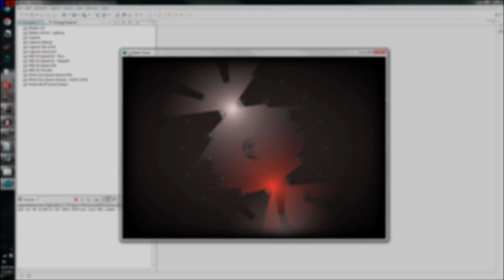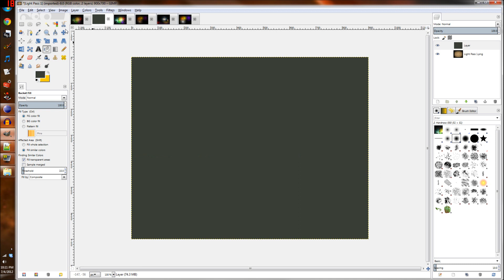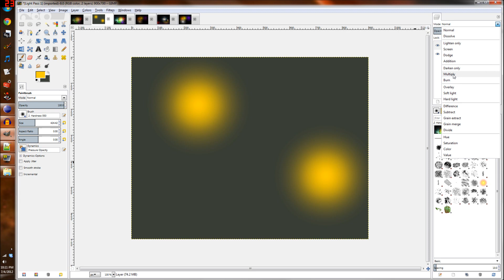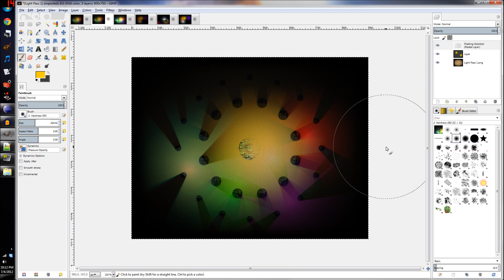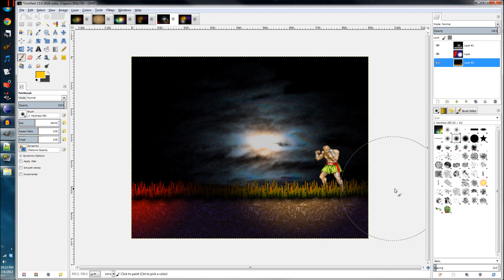2D Lighting Tutorial Part 1 - Basic Concepts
A decent number of people were asking me how my lighting system worked, so I decided to put together a simple tutorial explaining my methodology.

To summarize:
    - Render you game without lighting into one texture
    - Render a "lighting mask" into a second
    - Use a shader to combine both textures and render your final scene.

The advantages of this setup:
    - It's about as fast as lighting can possibly get
    - It allows for very flexible lights, allowing for cast shadows, penumbra, etc by letting you render whatever lights you want.
    - It's very very simple.

I don't go into much detail because it's more of a method than a strict programming technique.

That said, people want to know how I create casted shadows. A followup video that discusses this topic can be found